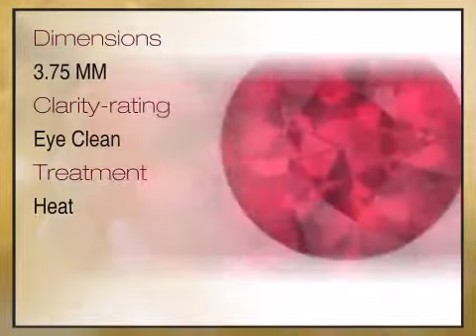Ruby Round Cut Diamond Cut 3.75mm Grade A - africagems.com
This Ruby Round Cut Diamond Cut 3.75mm Grade A is brought you - The Trusted Gemstone Experts Since 1984.